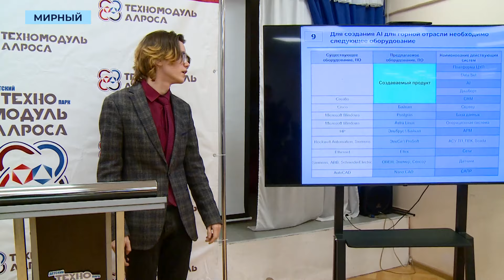Перерабатывать руду с помощью искусственного интеллекта предлагают школьники Мирного